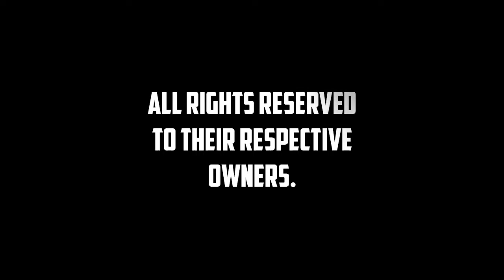Canelo - GREATNESS | Boxing Motivation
Credits: Matchroom Boxing, DAZN & Little Giant Boxing